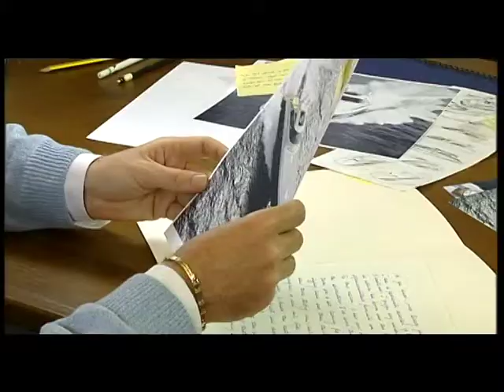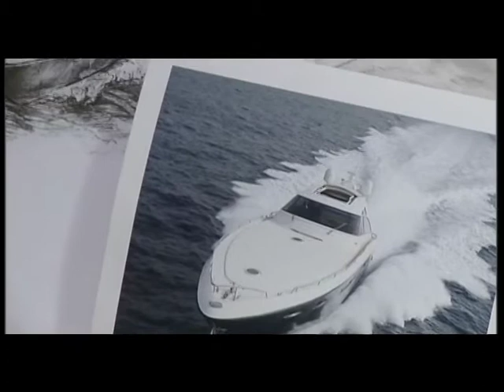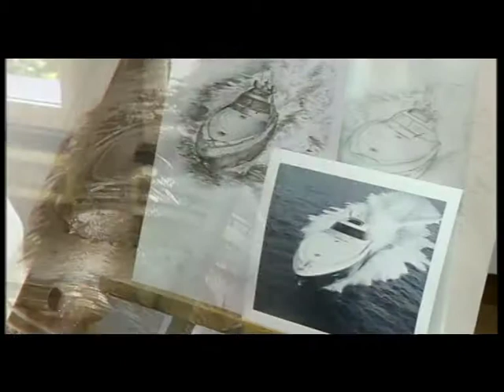MONTEGRAPPA | Our Atelier, Portrait Pen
A pen in white or rose gold designed by Montegrappa which the client may have engraved with whatever he or she would most desire: the portrait of a loved one, the secret symbol of an engagement, or
any subject which has special significance for only one person. Or two. The engraving is an authentic work of art, carried out using the traditional manual technique of burin engraving by a steady, expert hand directly on the surface of the pen. Every example of the pen is unique and different. It is the portrait of an individual passion and it has the same personality as the person who carries it. It is Montegrappa's exclusive writing jewel.